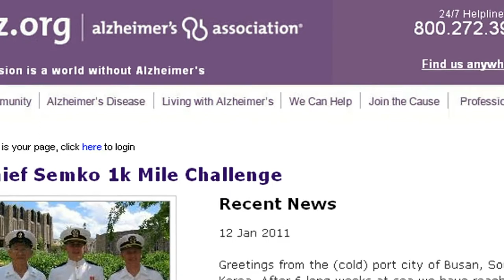Running for His Grandfather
Lt. Semko gave himself a challenge, running 1,000 miles before the end of his 6 month cruise aboard the USS Carl Vinson (CVN 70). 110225